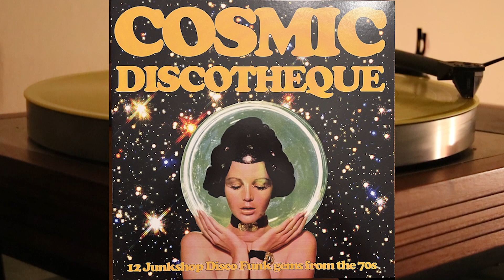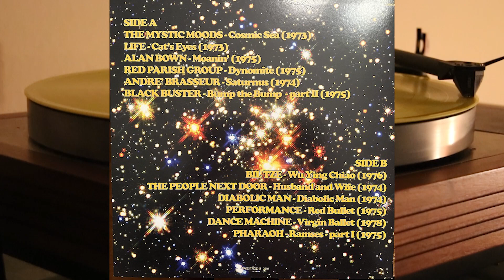Cosmic Discotheque - 12 Junkshop Disco Funk Gems from the 70s - vinyl lp album 2019 - Wu Ying Chiao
Side 1

1. The Mystic Moods - Cosmic Sea
2. Life - Cat’s Eyes
3. Alan Bown - Moanin’
4. Red Parish Group - Dynomite
5. André Brasseur - Saturnus
6. Black Buster - Bump The Bump - Part II

Side 2

1. Biltze - Wu Ying Chiao
2. The People Next Door - Husband And Wife
3. Diabolic Man - Diabolic Man
4. Performance - Red Bullet
5. Dance Machine - Virgin Ballet
6. Pharaoh - Ramses - Part I